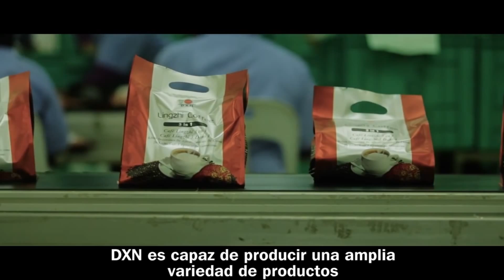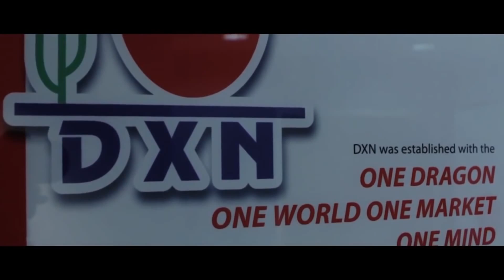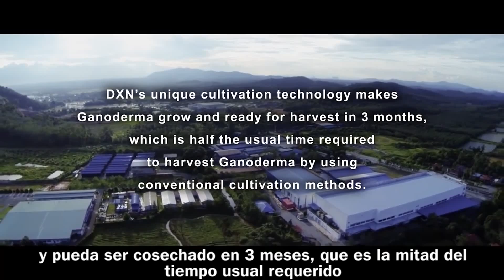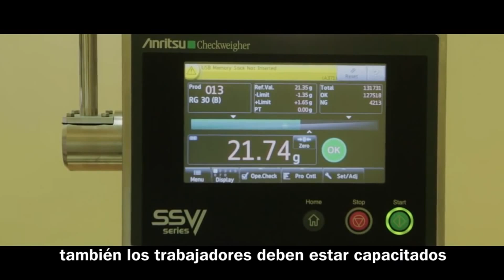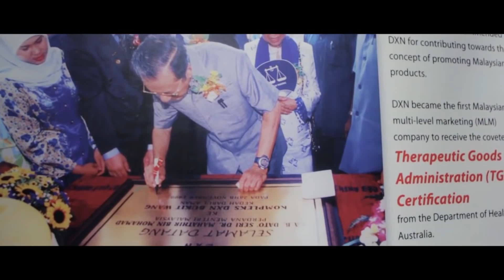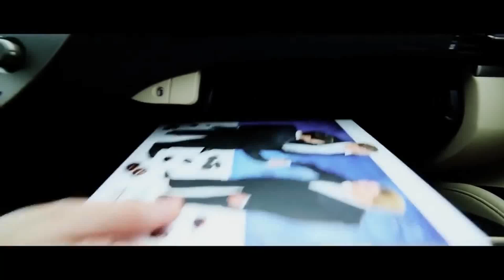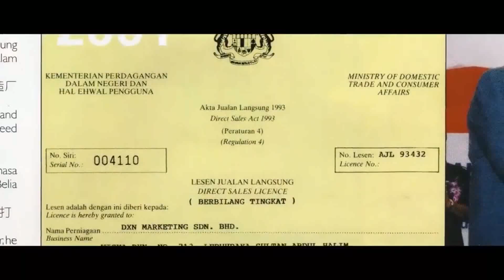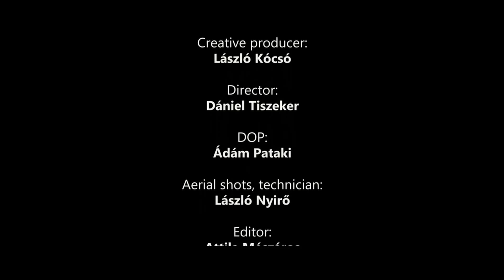La Historia de DXN - Documental (subtitulado al español)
UNA HISTORIA NUNCA ANTES CONTADA ASÍ DE DXN.
Algunos españoles ya formamos parte de la historia de Dxn.
Ya formamos parte de la Familia Dxn, hemos compartido viajes, experiencias y emociones.
ÚNETE a la familia Dxn y al equipo top 10 de Europa.